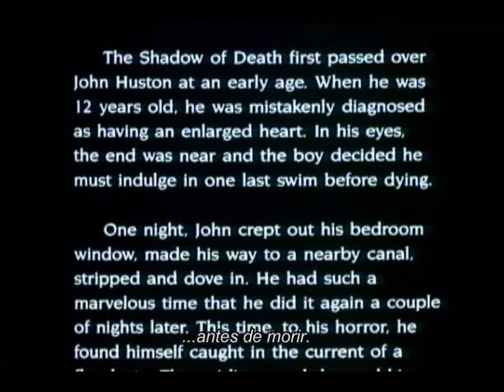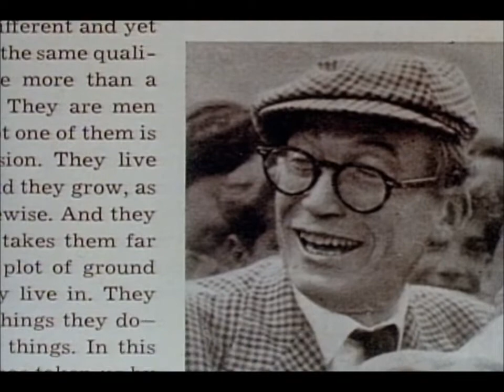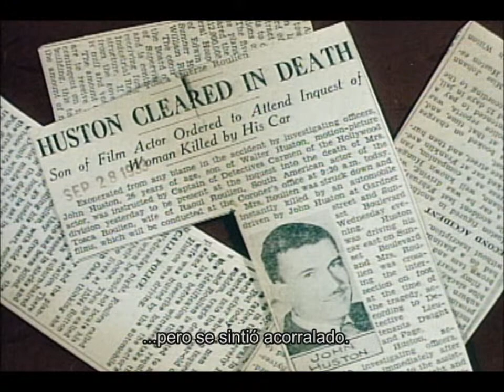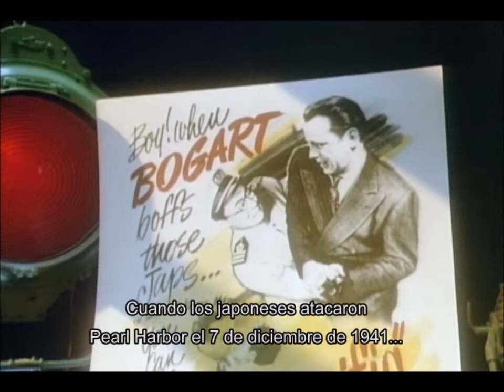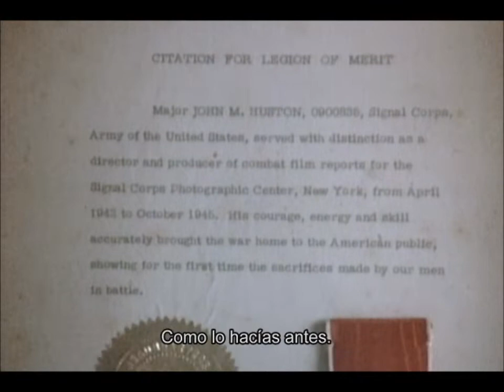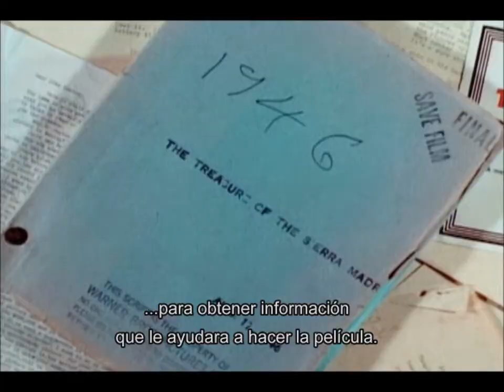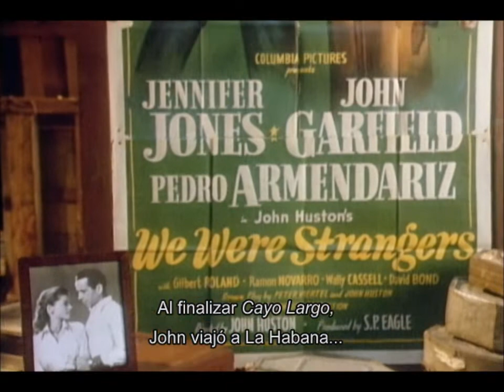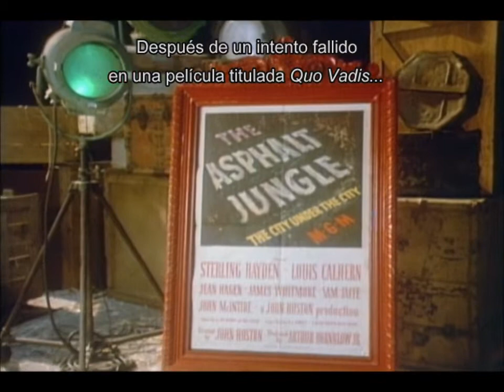Documental: John Huston biografía (parte 1)